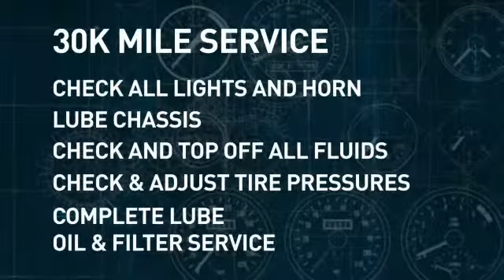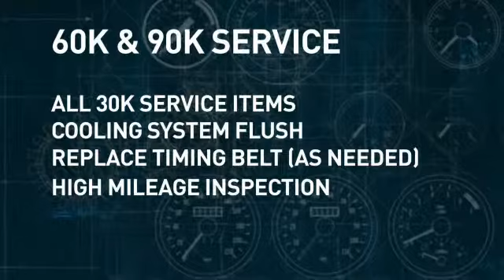Assured Service 30 60 90K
colt ford
ford raptor
lita ford
ford gt
bmw
bmw m3
bmw m5
bmw m6
top gear
bmw x6
bmw 335i
bmw s1000rr
bmw x5
top gear bmw
bmw gina
bmw 135i
bmw commercial
bmw m1
bmw i8
bmw z4
bmw e30
bmw drift
bmw 328i
bmw m3 turbo
bmw 325i
bmw 335i coupe
m3
bmw x3
bmw 335
audi r8

ford raptor
lita ford
ford gt
tom ford
ford
ford lightning
ford mustang
melyssa ford
colt ford back
ford ranger
tennessee ernie ford
ford fiesta
ford f150
jason aldean
brantley gilbert
willa ford
robben ford
ford focus
chevy vs ford
harrison ford
ford vs chevy
mud digger
ford bronco
rob ford
melissa ford
ford explorer
2013 ford fusion
lil wayne
ford focus st
lamborghini
lamborghini mercy
lamborghini aventador
lamborghini reventon
lamborghini murcielago
lamborghini gallardo
lamborghini veneno
lamborghini crash
lamborghini diablo
bugatti veyron
top gear
lamborghini countach
ferrari
top gear lamborghini
lamborghini angels
audi r8
bugatti
lamborghini replica
twin turbo lamborghini
tom ford
ford
ford mustang
ford lightning
colt ford back
ford ranger
melyssa ford
tennessee ernie ford
ford f150
ford fiesta
brantley gilbert
jason aldean
willa ford
robben ford
chevy vs ford
ford focus
mud digger
harrison ford
rob ford
ford vs chevy
ford bronco
ford explorer
lil wayne
2013 ford fusion
ford focus st
top gear
ford commercial
ford fusion
dirt road anthem
ford models
whitey ford
colton ford
ford raptor mudding
jacoby ford
ford taurus
ford expedition
luke bryan
ford taurus sho
ken block
ford gt40
the lacs
2012 ford focus
ford trucks
ford escape
jay z
ford mustang gt
2011 ford explorer
tom ford instrumental
colt ford twisted
ford edge
colt ford songs
ford falcon
ford flex
dodge vs ford
country music
justin moore
ford excursion
back colt ford
ford f250
ford fusion 2013
drake
2013 ford escape
2015 ford mustang
ford diesel
henry ford
mudding
ford pinto
joan jett
ford escort
david ford
ford maverick
holy grail
ford raptor jump
tim mcgraw
ford fairlane
moonshine bandits
ford cummins
mud diggers
hannah ford
nickelback
ford ranger 4x4
ford f350
ford thunderbird
gerald ford
homeboy eric church
jamey johnson
ford cobra
ford f150 mudding
2010 ford mustang
everlast
back
ford atlas
ford bronco mudding
chicken and biscuits